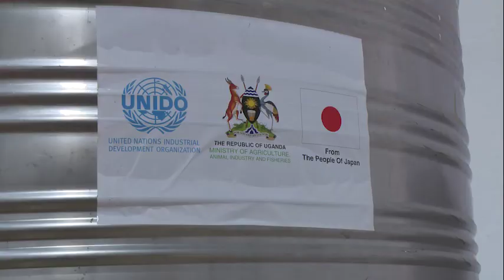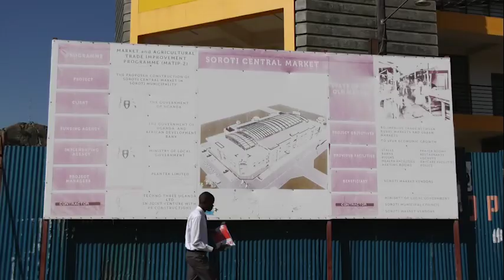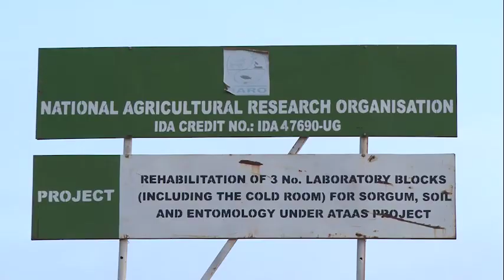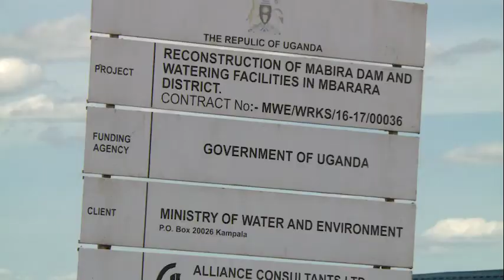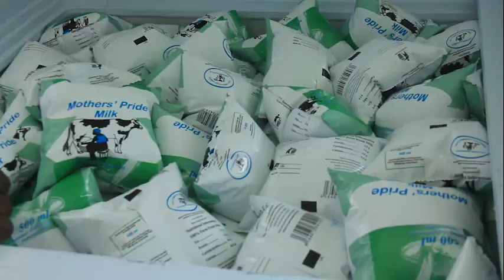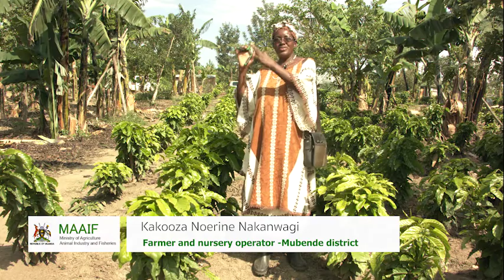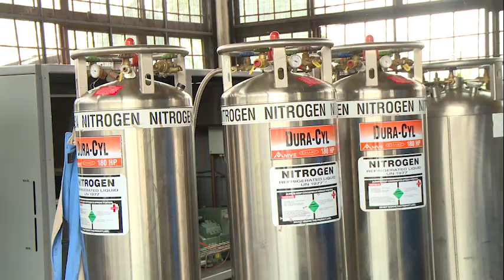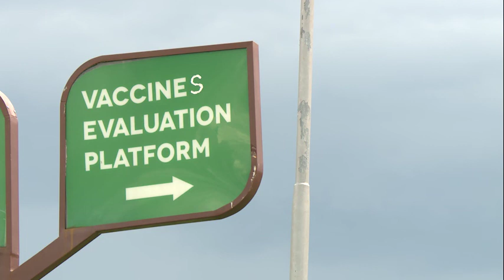Part One- for Preview